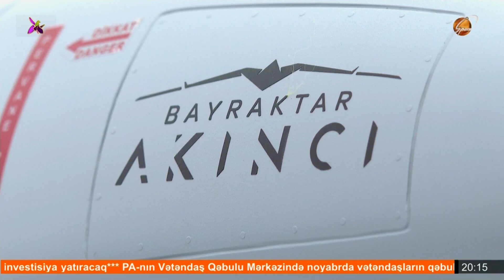Azərbaycan-Türkiyə birgə təlimləri davam edir